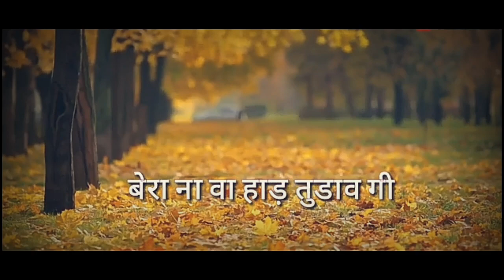Bera na wa laad ladavegi || WhatsApp status video || haryanavi song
Satbir Gujjar